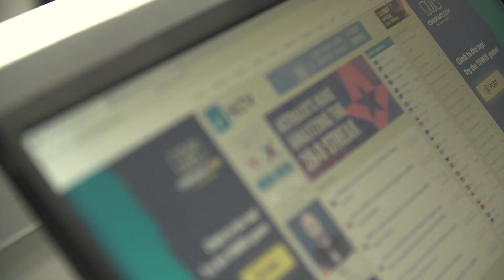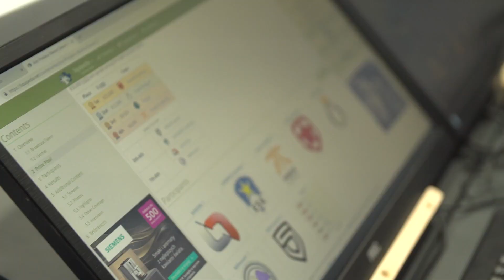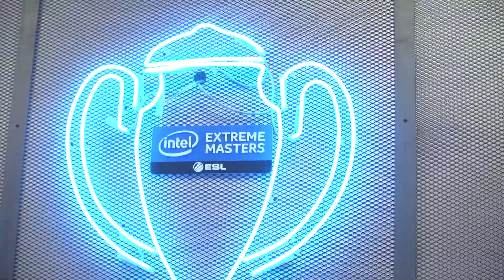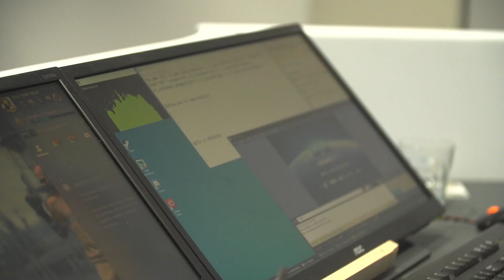Morgen i Hermes o pracy komentatora esportowego od kulis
Podczas zamkniętych kwalifikacji na europejskiego Minora, odwiedziliśmy komentatorów ESL Polska w ich siedzibie w Warszawie. Zobaczcie materiał, a dowiecie się m.in. jak zaczynali? Jak przygotowują się do transmisji? Czy podpatrują swoich kolegów z branży esportowej i sportoerj? To wszystko w naszym materiale.